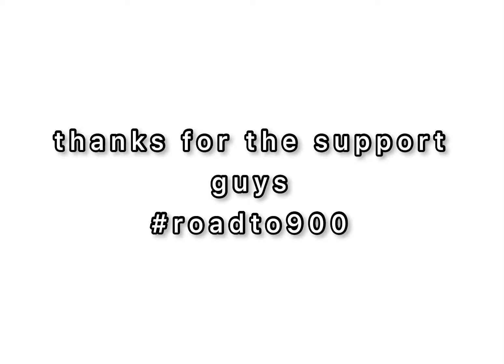this kit can dominate any roblox bedwars match..